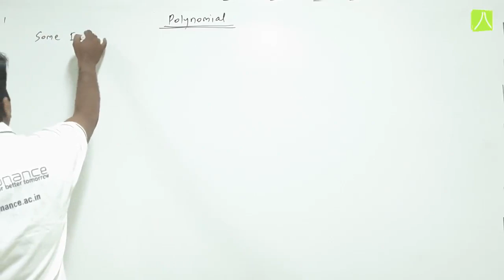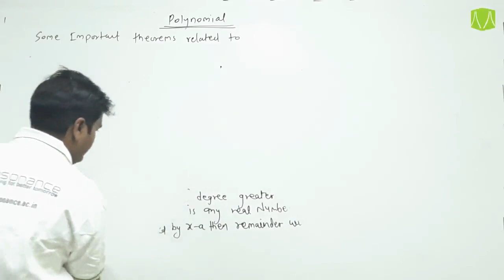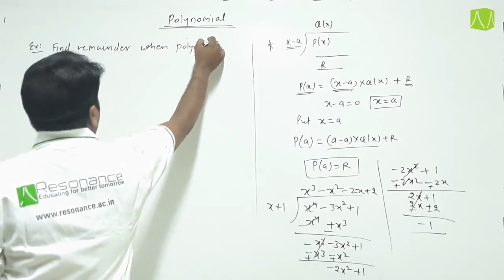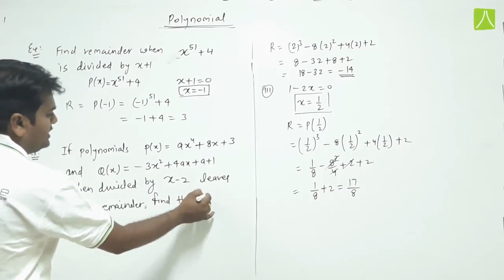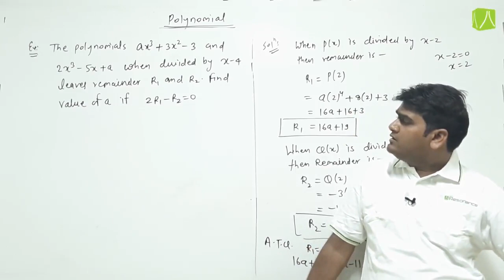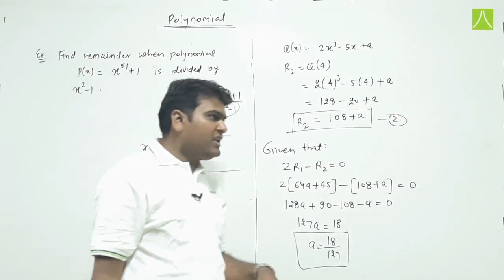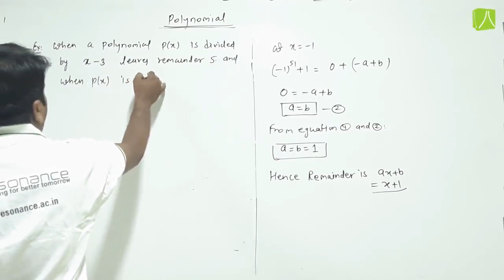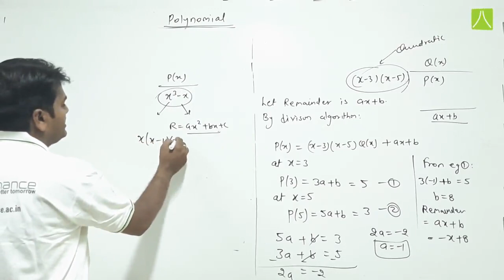POLYNOMIALS | L- 2 | MATHEMATICS | IJSO